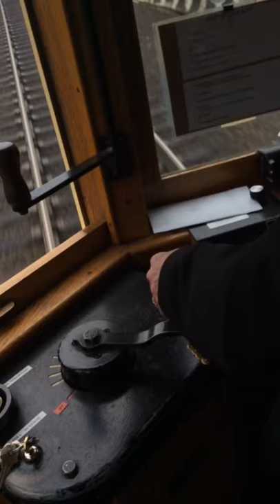Portland Vintage Trolley- Last Run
After being a mechanic on the Portland Vintage Trolley this last year I decided to ride the very last run before the trolleys are shipped off to St. Louis.

We left the Rose Quarter facility and headed for the turnaround spot at Lloyd Center, but transit police was blocking the siding track. So instead we went ALL the way to Gateway transit center along the Trimet MAX mainline! We topped at about 55 mph going down this portion of the line! Only a few times in the past 20 years of operation has this ever happened, I was lucky enough to catch it on video and experience it!!! Enjoy :)